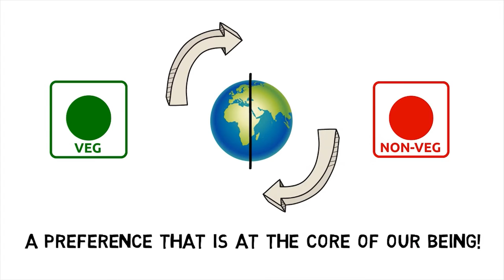The Vegetarian - Han Kang | Book Review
Celebrated by critics around the world, "The Vegetarian" is a darkly allegorical, Kafka-esque tale of power, obsession, and one woman’s struggle to break free from the violence both without and within her.
 RELATED CHANNELS
Optimize Your Journey
Lifelonglearning
FightMediocrity
Improvement Pill
OnePercentBetter
FightMediocrity
For USA and others
Our Suggested Read

For Indians
Our Suggested Read

If you'd like to make videos like this purchase Videoscribe